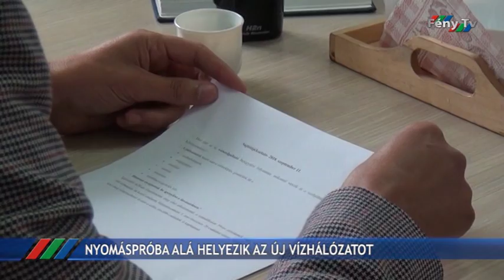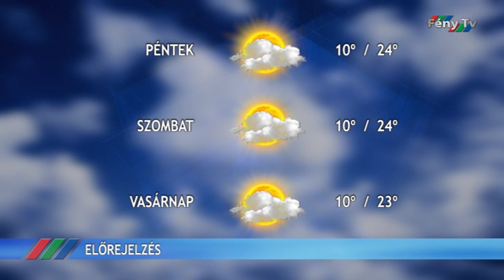Fény Pont 2018. szeptember 12.